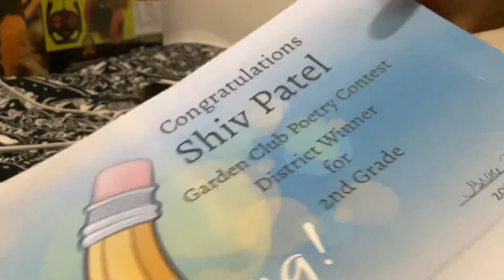I’m so happy 😃 happy 😊 enjoy ☺️ and yes 👏 I will definitely 💯 this one